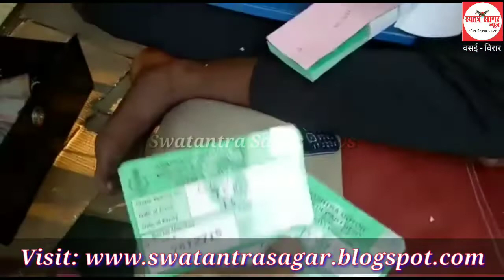Gadi ke Milti Hai PUC - Swatantrasagar News